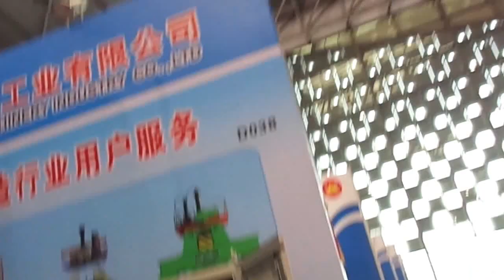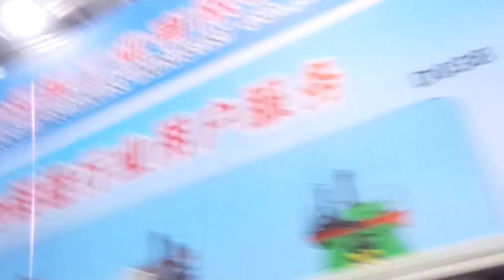forging hammer in China